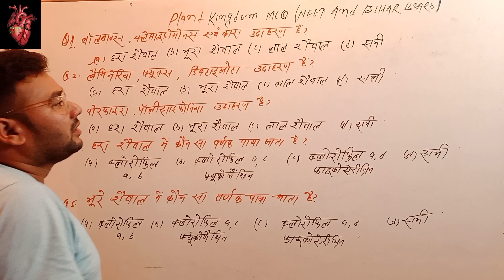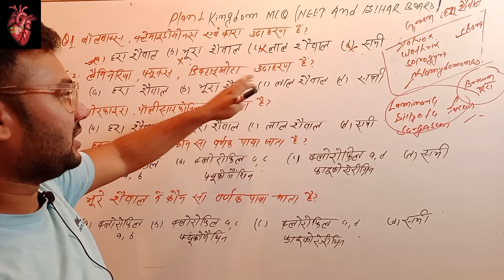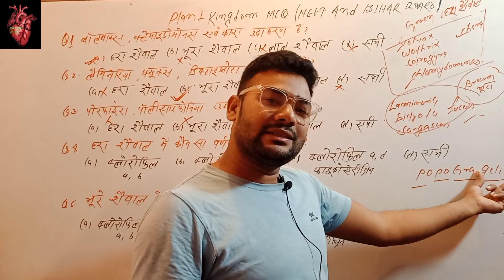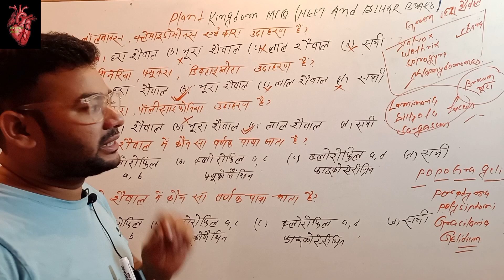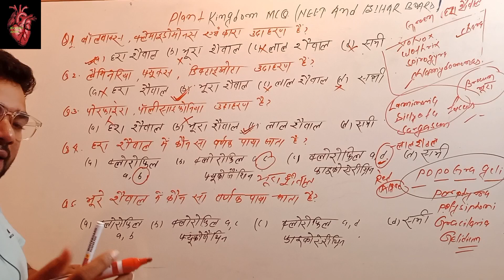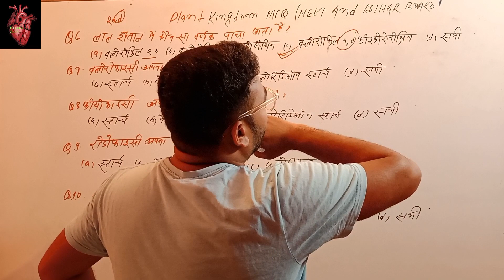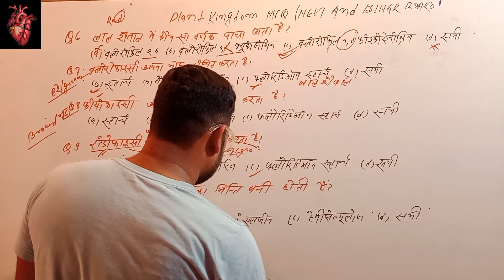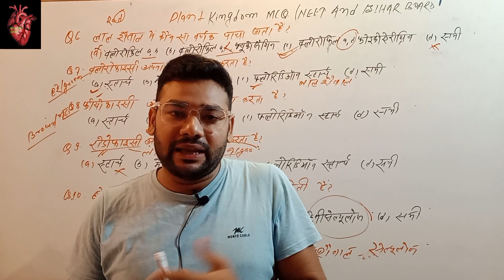पादप जगत। plant kingdom।chapter -3।class11th।MCQ by balbant sir।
पादप जगत।plant kingdom questions and answers mcq by Balbant sir